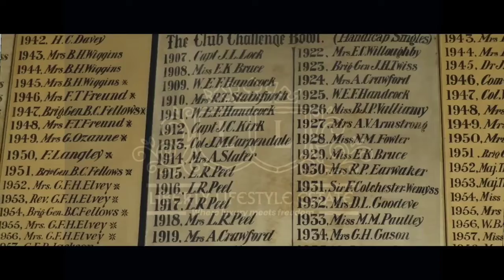Play Golf Croquet at Liberty Lifestyle Estate by Magna Prima at Laderin Extension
The game of Croquet is a game the evolve passion and respect. Either you win or you lose. You bound to keep coming back for more. At Liberty Lifestyle Estate by Magna Prima at Laderin Extension, we will give you the ultimate experience with Croquet, Golf Croquet and other exciting games that we promised to deliver. Watch out on this space for other games and their rules.
Visit:
for more information on how to get started on ownership journey with us.